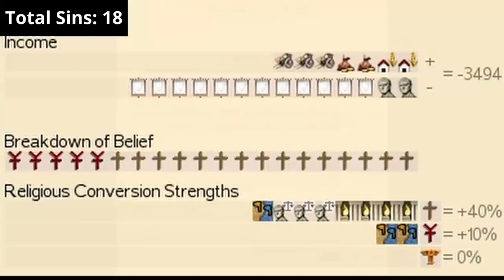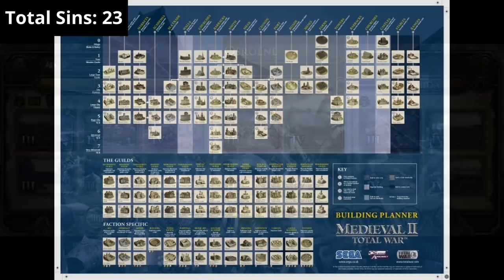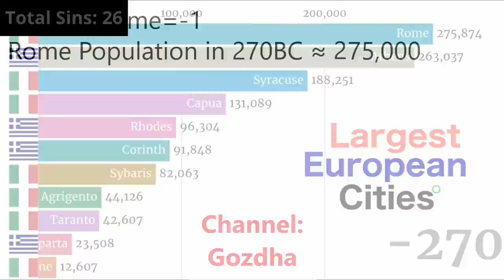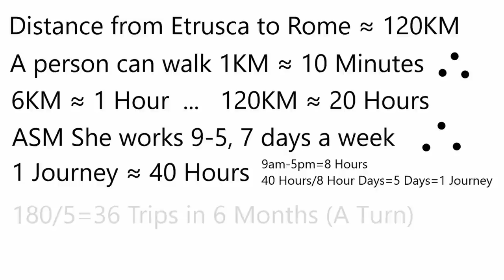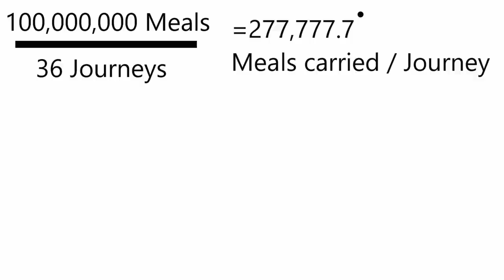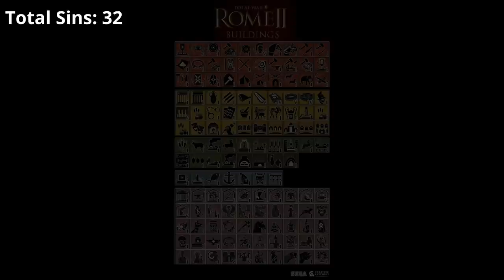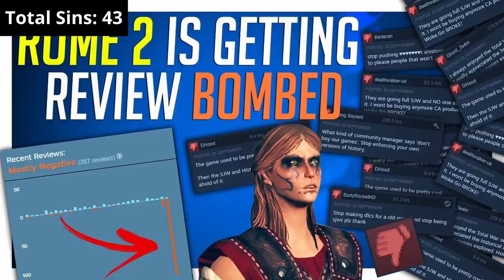50 Sins of Rome 2...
Welcome to a bashing of Rome 2 Total War!
Today, I go through 50 problems with Rome II Total War. This was a super easy challenge, given that it is the worst game in the franchise, complete trash   ;)

Although I feely truthfully about all this, it is meant as humour, so don't take it too seriously.
And, of course, it's all just my opinion.